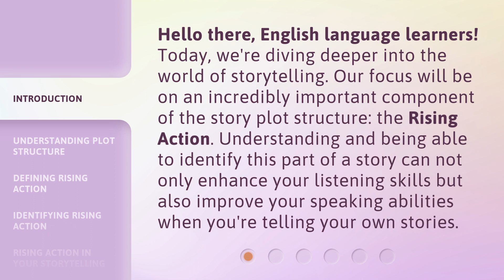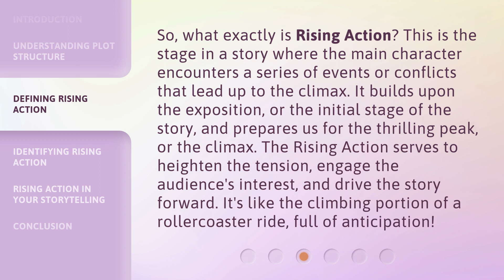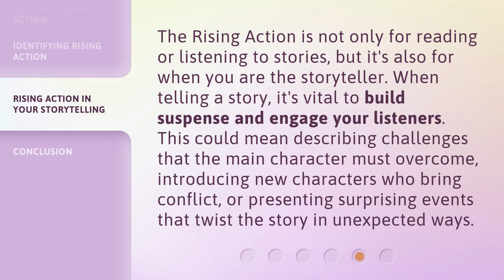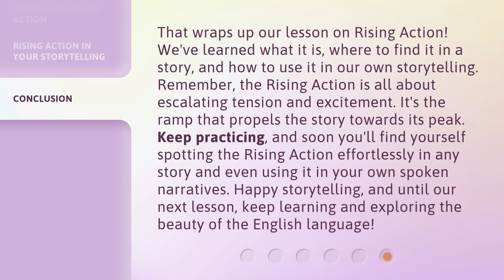Unfolding the Excitement: The Rising Action in Storytelling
Unfolding the Excitement: The Rising Action in Storytelling • Dive into the world of storytelling and discover the importance of the Rising Action in a story plot structure. Learn how to identify and understand this crucial component that enhances listening and speaking skills. Join us as we explore the climbing portion of a rollercoaster ride, full of anticipation and excitement!

00:00 • Introduction - Unfolding the Excitement: The Rising Action in Storytelling
00:34 • Understanding Plot Structure
01:05 • Defining Rising Action
01:40 • Identifying Rising Action
02:08 • Rising Action in Your Storytelling